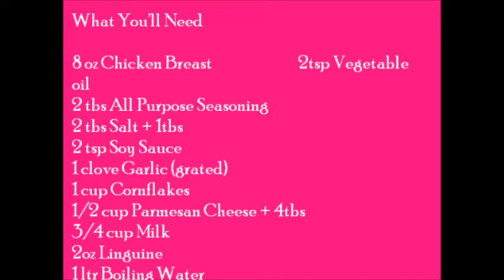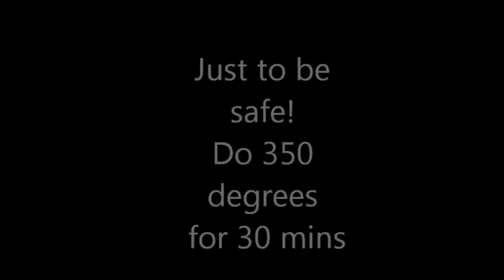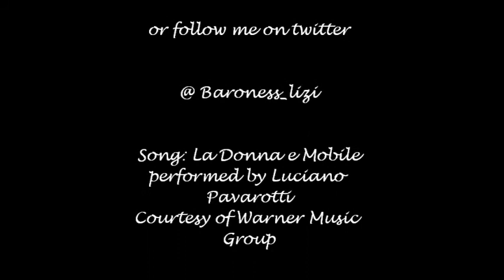Cooking Solo episode 2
This week I'll show you how to make Parmigiano Reggiano Crusted chicken breast on a bed of Linguine. Remember there is no shame eating alone :)

happy eating,
Lisa